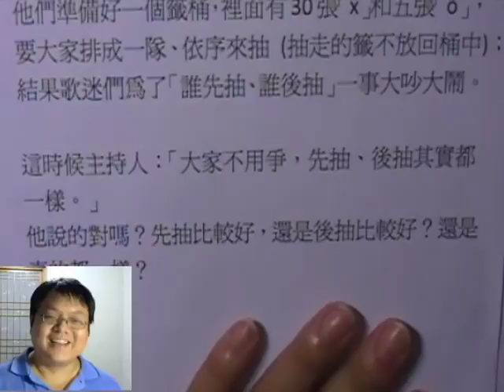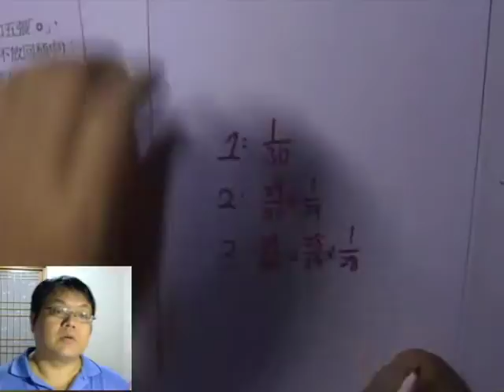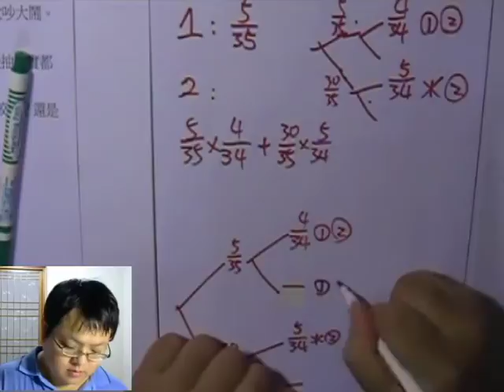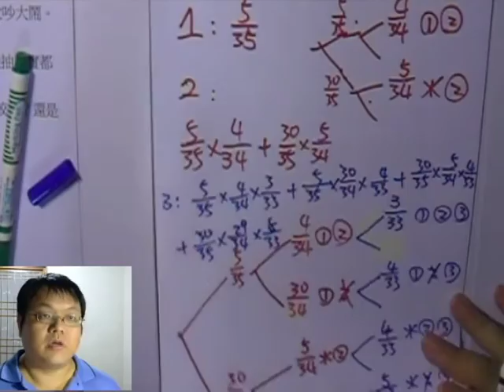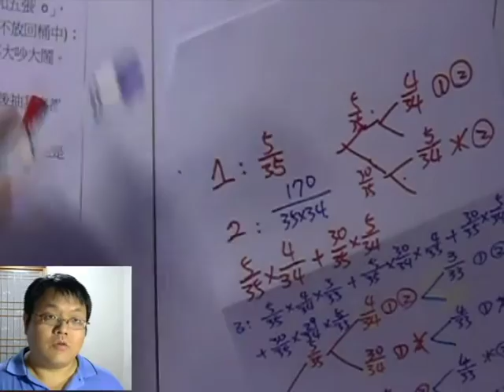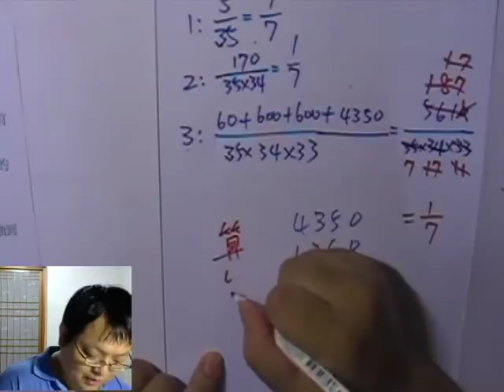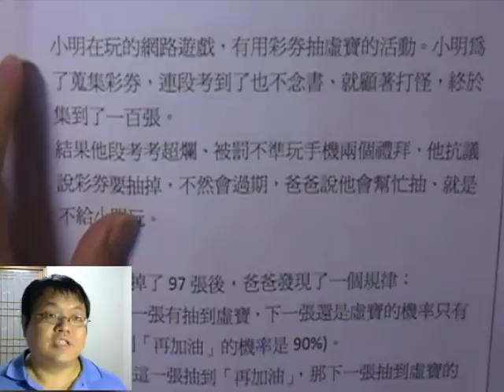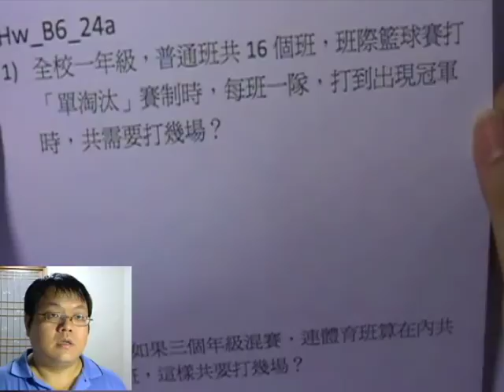【抽獎問題】有熊老師陪你教數學 國三下第24集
本集：「抽獎時，排第一個抽好，還是後抽好？」